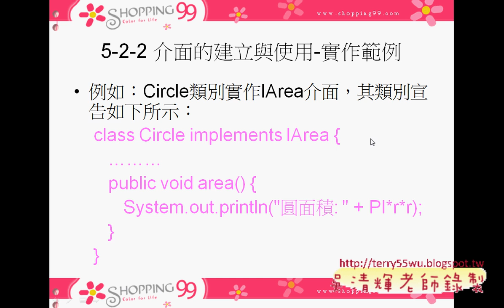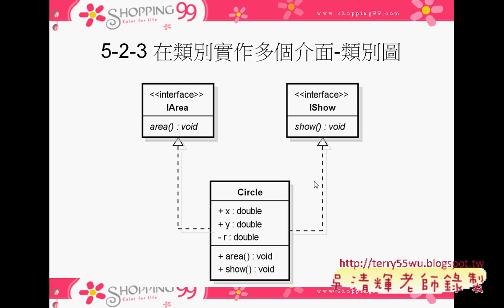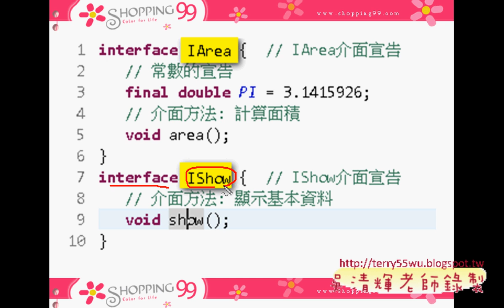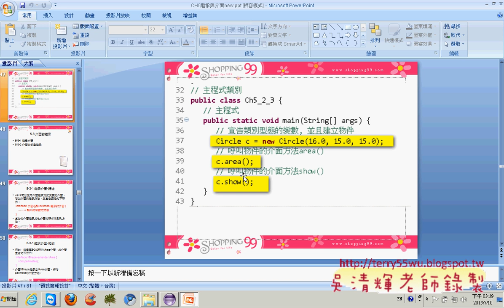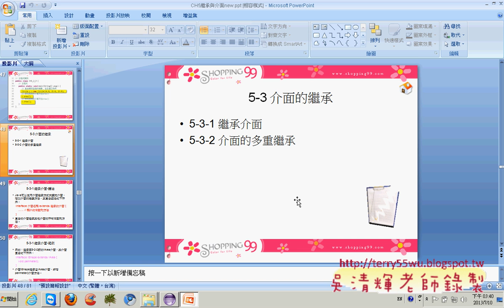06 類別實作多個介面